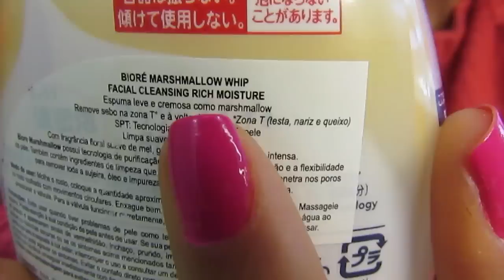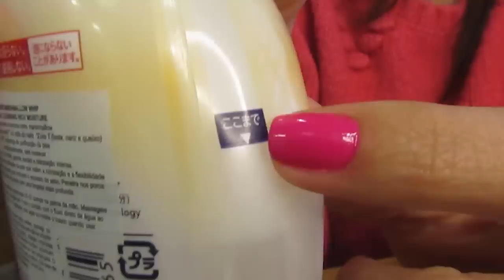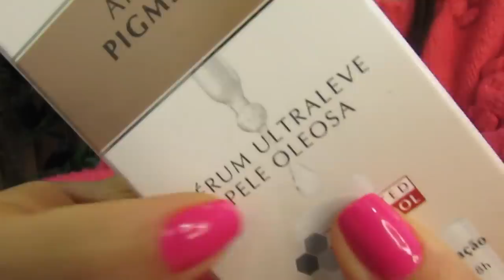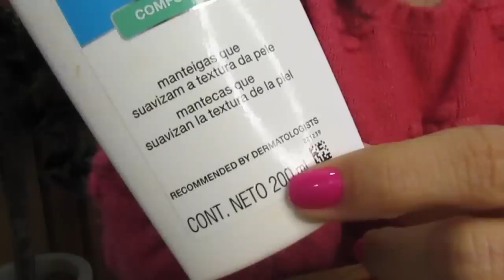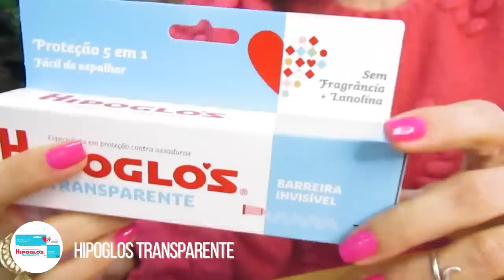10 Melhores PRODUTOS de FARMÁCIA!!!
Vem conferir os 10 MELHORES PRODUTOS DE FARMÁCIA do MOMENTO na minha opinião! E, já me conta nos comentários quais são os produtos que tu queres ver em vídeo aqui no canal! Ah, caso tu queiras algum vídeo em especial é só deixar aqui nos comentários! Grande beijo!

♡ PRODUTOS CITADOS NO VÍDEO:
♥ CREME NIVEA 7 EM 1
♥ CLEANSING OIL BIORÉ
♥ CLEANSING OIL HADALABO
♥ SABONETE FACIAL MARSHMALLOW WHIP RICH MOISTURE
♥ SABONETE GRANADO BEBÊ
♥ SÉRUM NIVEA ANTISPOT CELLULAR
♥ SÉRUM ANTI-PIGMENT EUCERIN
♥ CREME NEUTROGENA BODY CARE INTENSIVE COMFORT
♥ CREME NIVEA CORPORAL 5 ÓLEOS BELEZA RADIANTE
♥ ÓLEO DE BANHO NEEDS PÊSSEGO E JASMIM
♥ HIPOGLOS TRANSPARENTE